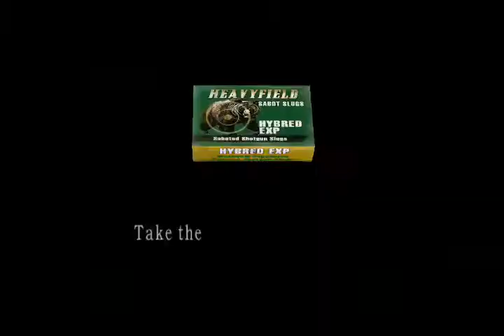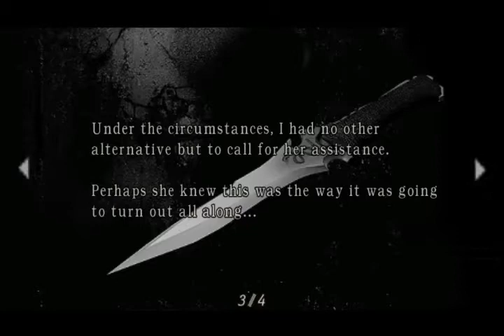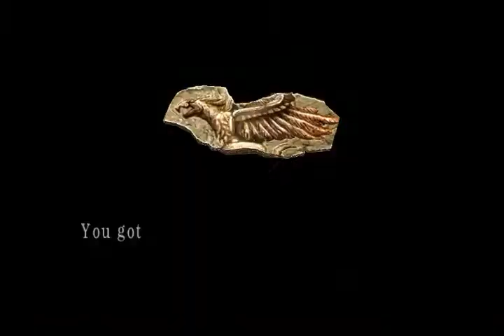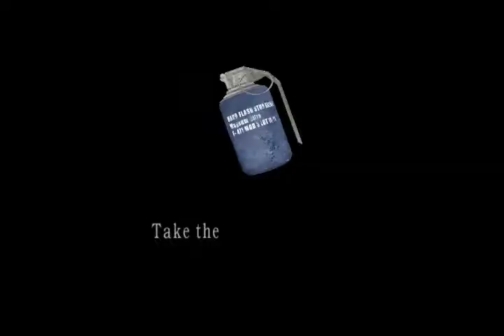meeting leon's comrade | yup that's it | resident evil 4 part 8 | by potato khiladi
i am editing this video so many times later so i have no what i did in this part
not that anyone gonna watch it though